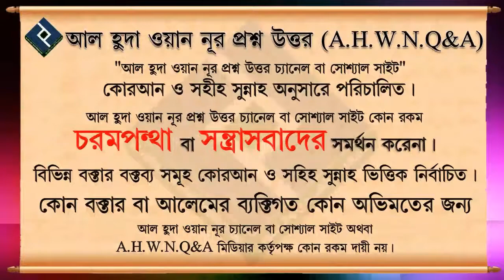বিদায়কালে আল্লাহ্ হাফেজ বা খোদা হাফেজ বলা যাবে কিনা ᴴᴰ┇শায়েখ মুহাম্মদ মুস্তফা কামাল